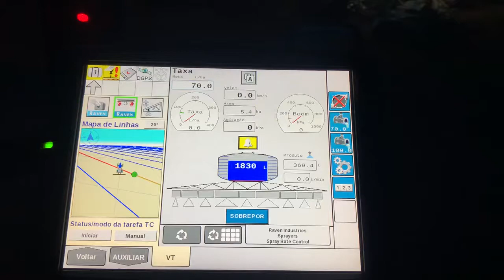Como Mudar tipo de bico de pulverização no pulverizador com ISOBUS